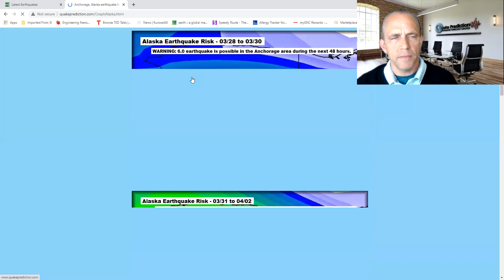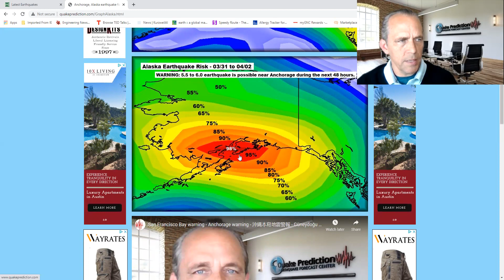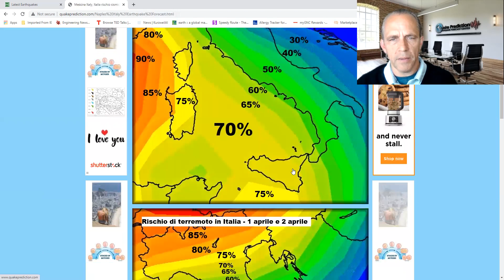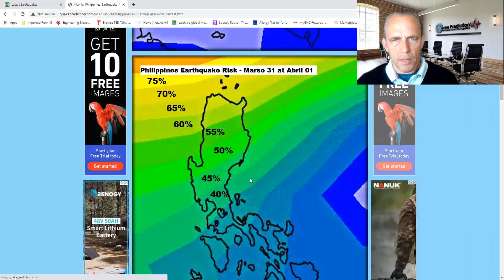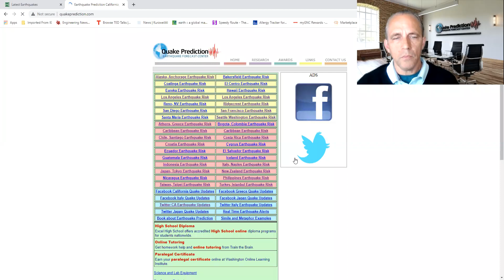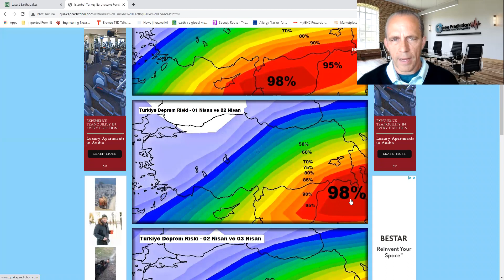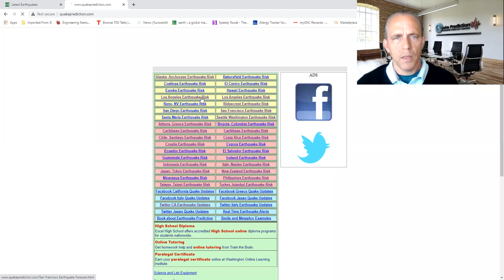5.5+ earthquake is possible in San Francisco Bay during next 36 hrs - （5.5+地震）東京東部-4月2日または4月3日可能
5.5+ earthquake is possible in the San Francisco Bay during the next 36 hours (most likely 04/01)
（5.5+地震）東京東部-4月2日または4月3日可能